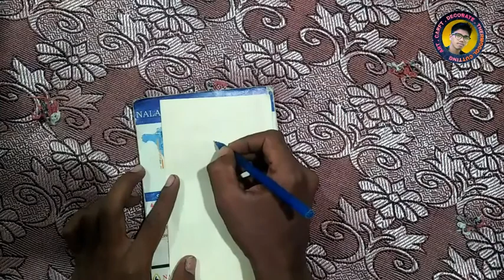DIY-Diwali Decoration idea | Diwali Tealight Diya Holder waste plastic bottel | DiwaliDecoration2020